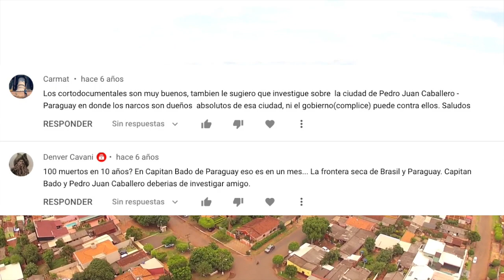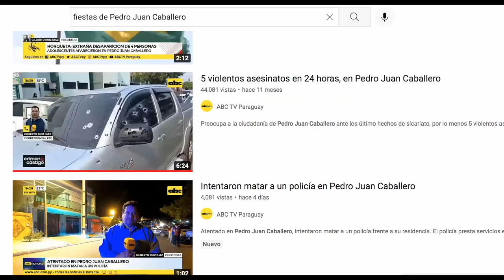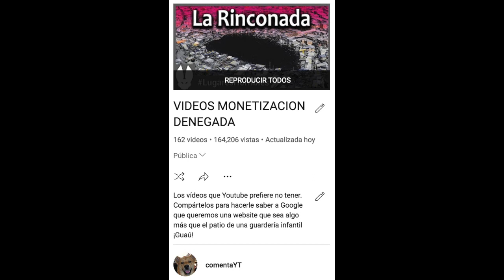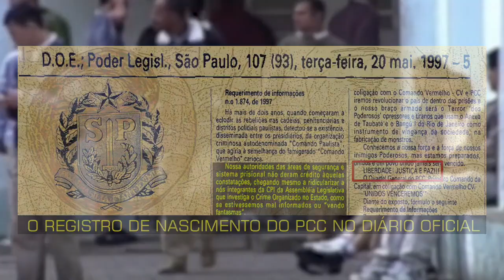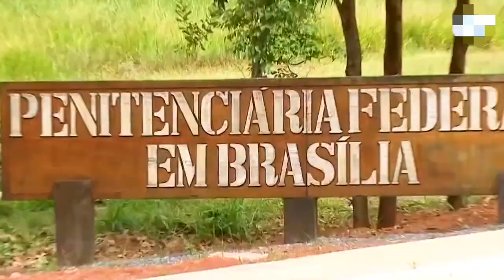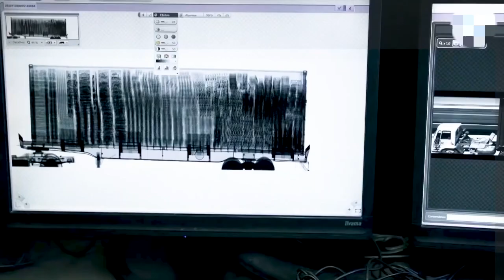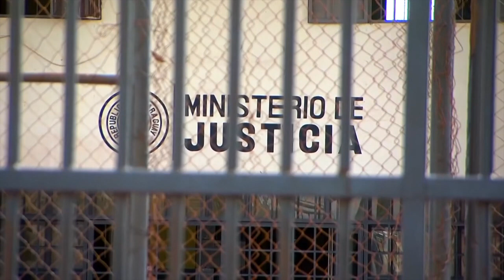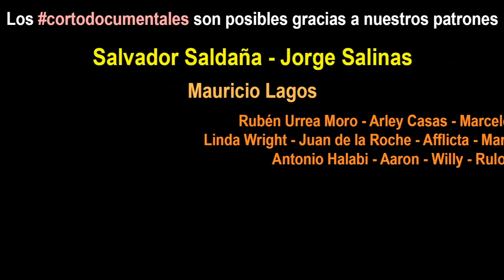Pedro Juan Caballero, La Ciudad Más Violenta de América del Sur.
Pedro Juan Caballero es una ciudad paraguaya relativamente moderna, la más desarrollada de la región norte del país, y polo universitario y  económico de la zona. Siendo ciudad fronteriza su actividad comercial es intensa atrayendo tanto a paraguayos como brasileños a comprar a sus grandes centros comerciales, algunos entre los mejores de Paraguay.

Su clima es agradable, subtropical húmedo, veranos cálidos, inviernos templados. Su orografía, privilegiada. La ciudad se asienta en una meseta de la Cordillera del Amambay, a unos 700 metros sobre el nivel del mar. Sus suaves ondulaciones boscosas le han dado el apodo de “la terraza del país”. Hasta aquí acuden muchos amantes de la naturaleza a practicar senderismo y otras actividades propias del ecoturismo.

Sin embargo la violencia está acabando con la tranquilidad de sus habitantes. La seguridad de Pedro Juan Caballero está sujeta a perspectivas ambiguas. Según la opinión popular es una ciudad segura, debido a que son pocos los casos de delitos comunes, como los perpetrados por motochorros. Sin embargo, las estadísticas indican que es la ciudad con la mayor tasa de criminalidad y homicidio de todo el Paraguay, cuyos causales se vinculan en su totalidad al narcotráfico. Esto se debe a que Pedro Juan Caballero, contrario a cualquier ciudad portuaria, posee frontera seca con Brasil, país de donde proviene una de las organizaciones criminales que más estragos ha causado en la región, el PCC. Tan solo en 2019 se registraron 136 asesinatos por encargo, algo desproporcional que solo se circunscribe a la ciudad y no representa la baja criminalidad que sí hay en el resto del Paraguay.​ Ante esta problemática, en los últimos años se están tomando estrategias para erradicar a los grupos criminales que operan en la zona, de modo a custodiar y reforzar el paso fronterizo.

El distrito cuenta con un total de 31 colegios y liceos secundarios. Entre los privados, los más conocidos son el: El Colegio Parroquial Rosenstiel, de los Misioneros Redentoristas; Colegio Santa María de los Ángeles, de las Hermanas Educacionistas Franciscanas de Cristo Rey; el Colegio Ebenezer y el Colegio Bautista. Entre los nacionales el más conocido es el Centro Regional de Educación Dr. Raúl Peña, la Escuela Graduada N° 710, "Don Carlos Antonio López" y la Escuela Nacional de Comercio Cerro Corá.

Es sede de universidades como las filiales de la Facultad de Ciencias Agrarias y la Facultad de Derecho y Ciencias Sociales de la Universidad Nacional de Asunción; las privadas como la Universidad Sudamericana, Universidad Columbia, la UniNorte, la Universidad Católica "Nuestra Señora de la Asunción", Universidad Politécnica y Artística del Paraguay, Universidad del Pacífico, Universidad Intercontinental, Universidad Americana, Universidad Tecnológica, Universidad La Serrana, Universidad Tres Fronteras, Universidad San Carlos, Universidad San Lorenzo, Universidad Nacional de Villa Rica del Espíritu Santo, entre otras.